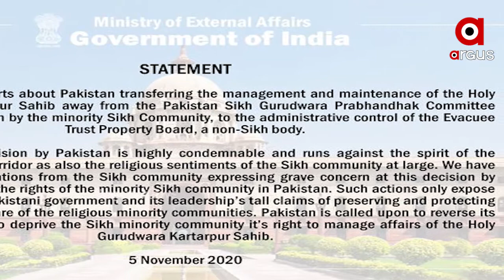ସାମ୍ନାକୁ ଆସିଲା ପାକସ୍ତାନର ଘୃଣ୍ୟ ଚେହେରା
ସାମ୍ନାକୁ ଆସିଲା ପାକସ୍ତାନର ଘୃଣ୍ୟ ଚେହେରା । ଶିଖ ସମ୍ପ୍ରଦାୟର ଧାର୍ମିକ ଭାବନା ବିରୁଦ୍ଧରେ ବଡ଼ ଷଡଯନ୍ତ୍ର । କର୍ତ୍ତାରପୁର ଗୁରୁଦ୍ୱାରର ପରିଚାଳନା ଅଣ-ଶିଖ ସଂସ୍ଥାକୁ ସ୍ଥାନାନ୍ତର ପାକିସ୍ତାନ ସରକାରଙ୍କ ମୁଖା ଖୋଲିଦେଇଛି.
ଅଧିକ ଖବର ପାଇଁ ଡ଼ାଉନଲୋଡ କରନ୍ତୁ “Argus News” ଆପ୍